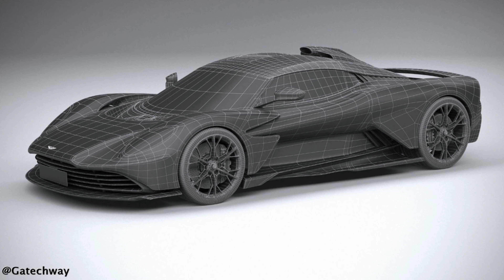Aston Martin Valhalla 2022 Photo Shoot | 3D Modeling Cars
Photo shoot 3D modeling cars from the car model Aston Martin Valhalla 2022...